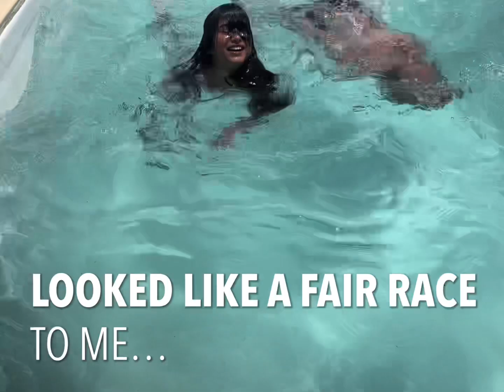The Orange Kombi Adventures…Back Home in Rio Cuarto (Part 3)…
After 6 weeks in Rio Cuarto Christmas is upon us…time for some celebrations and a plan for the new year…I’m missing my beautiful children that have been used in my divorce and sadly they are prevented from speaking to their father…

Time to make my way back to the UK and pray that that my reunion with my children is unhindered by my bitter ex…